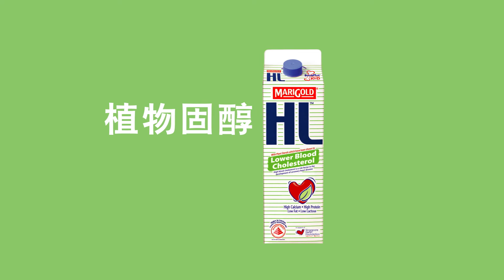MARIGOLD HL Milk Plant Sterols 15s (Chinese)